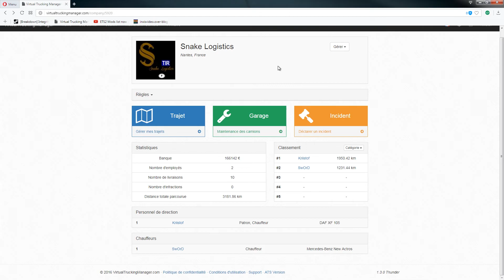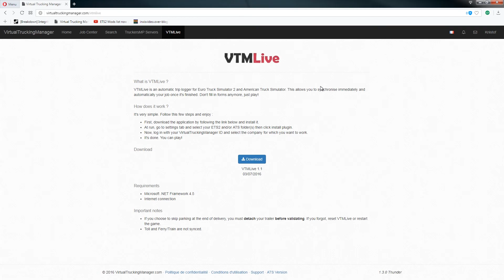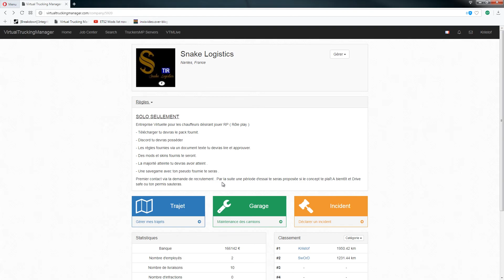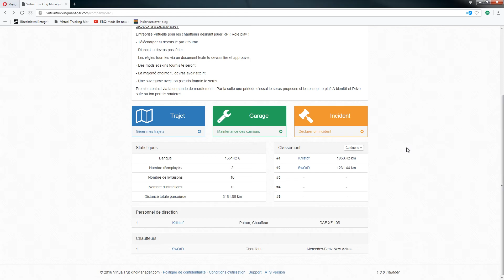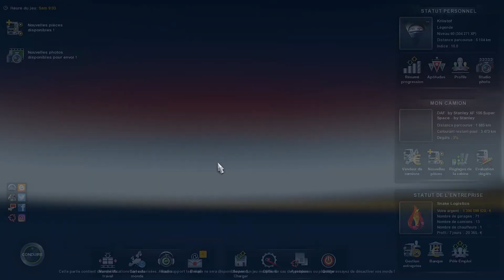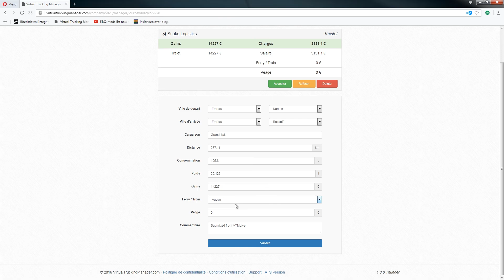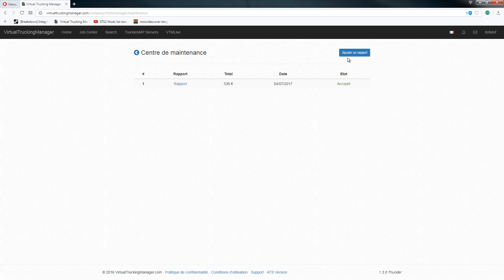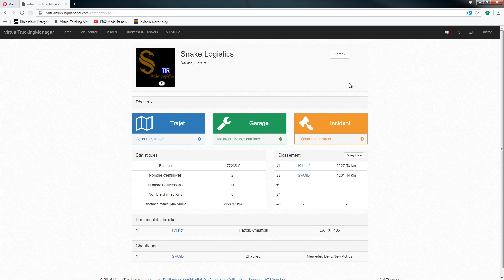[06]EURO TRUCK SIMULATOR 2- Snake Logitics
◄◄Lire la description pour les Mods►►

Graphics
►Reshade and Sweet FX

Trailers-Trucks
►Kriistof Full Fr Chereau v 0.8 -